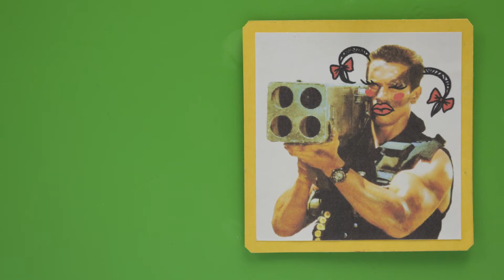Dolly Stop Motion | Best Stop Motion Animation | Compilation #433